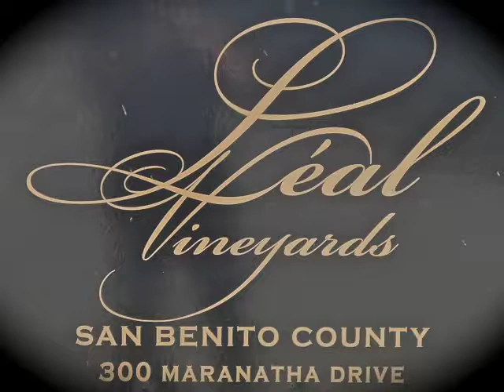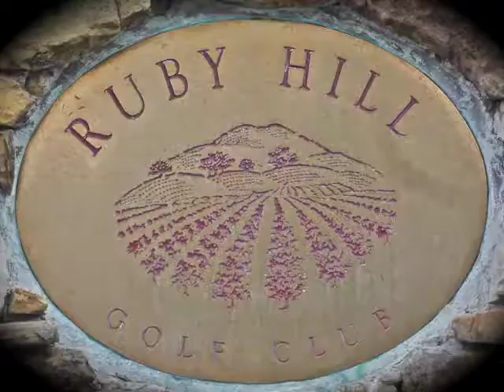Soultones Band Rollin in the Deep 1